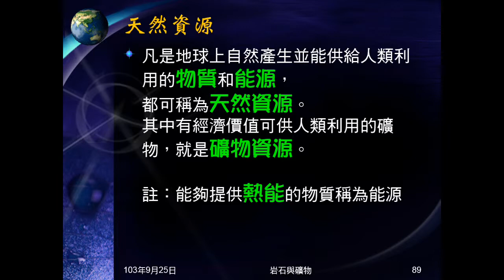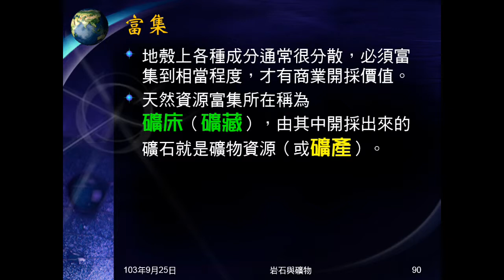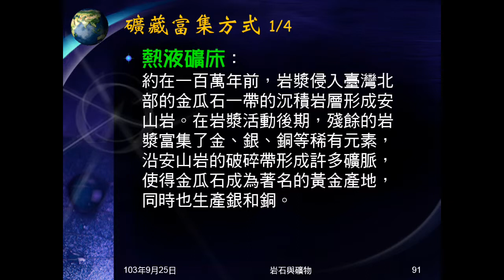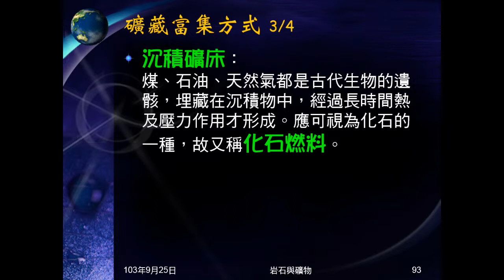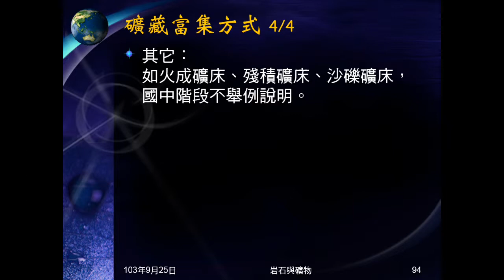103學年地科 天然資源01：何謂天然資源、富集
說明何謂天然資源，何謂富集，介紹三種富集的方式。